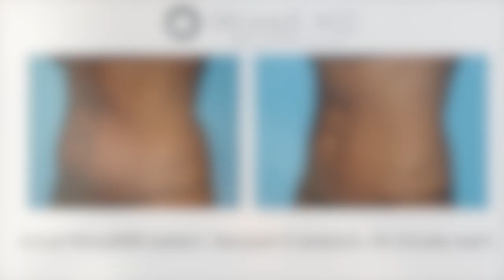Vanquish ME Body Shaping Fat Reduction at Moradi MD San Diego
This video is about Vanquish ME